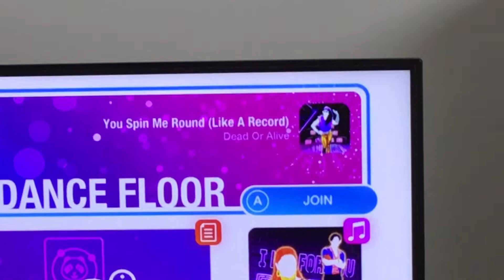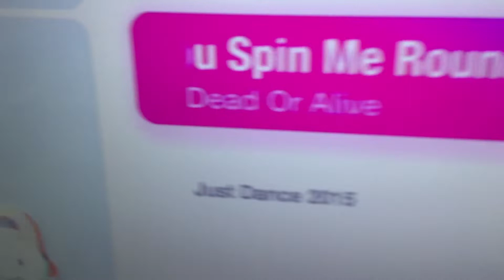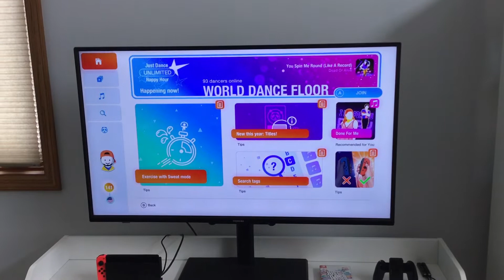You Spin Me Round (Like A Record) on the Just Dance 2019 World Dance Floor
Sorry I haven’t been posting in a long time because I was too busy planning new plush videos